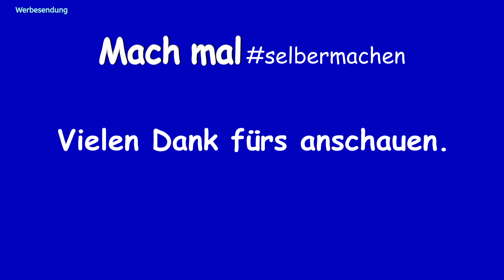Tag 17, unsere Norwegische Waldkatze hat 5 Junge bekommen (2021)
Tag 17 mit unseren Katzenbabys.
Ein Tag zum entspannen.